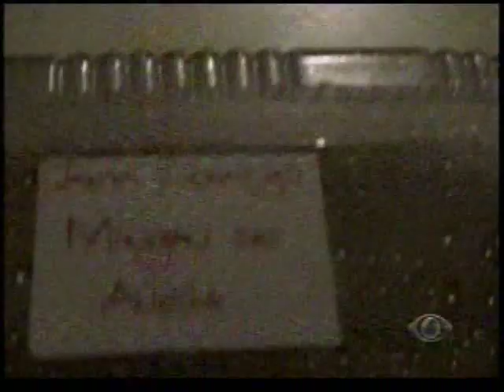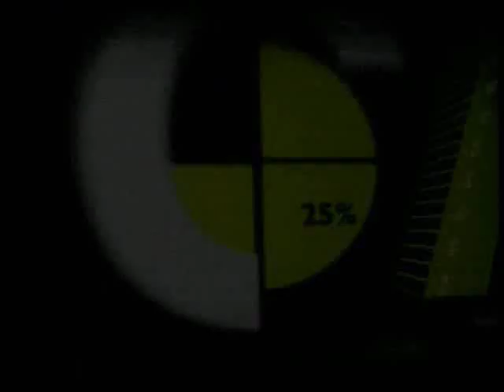A Liga - Band - Alimentação - O Prato dos Brasileiros - 22/06/2010 - Parte 4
A Liga - Band - Alimentação - O Prato dos Brasileiros - 22/06/2010 -  Parte 4 - Rafinha Bastos, Thaíde, Debora Vilalba, Rosanne Mullholand
Proprietário do conteúdo: TV Bandeirantes